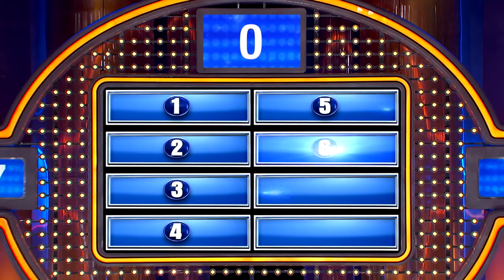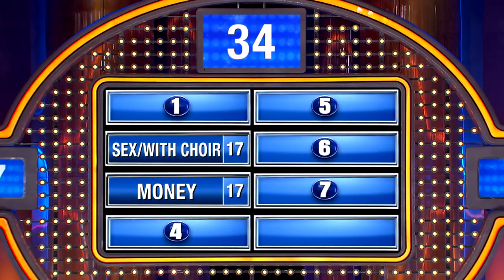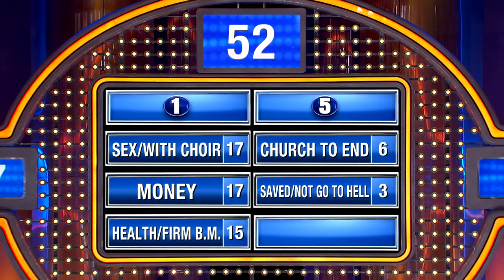Amen! Every guy in church is praying for this!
We asked 100 men. At church, when the preacher says, "Bow your head and pray," what do you pray for? Steve Harvey is a big fan of Jewels's answer!